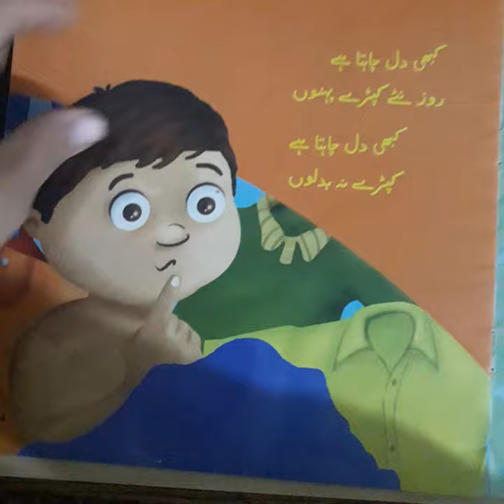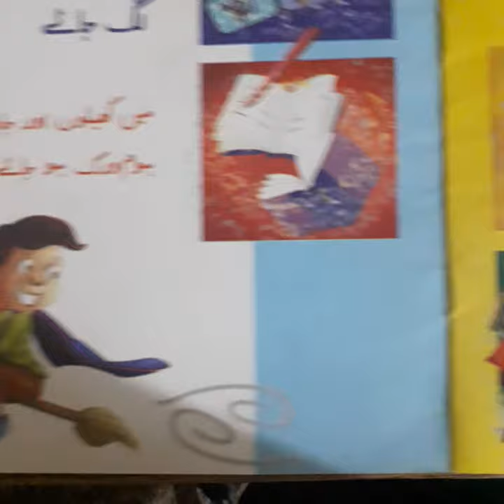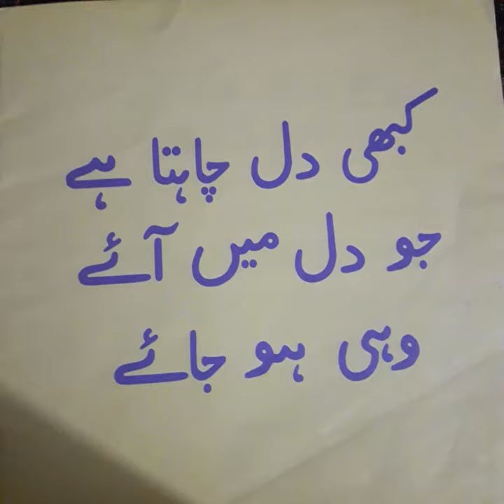Kbhi dil chahta he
Urdu kahani,aaj ki kahani